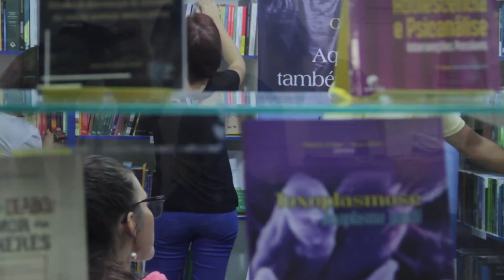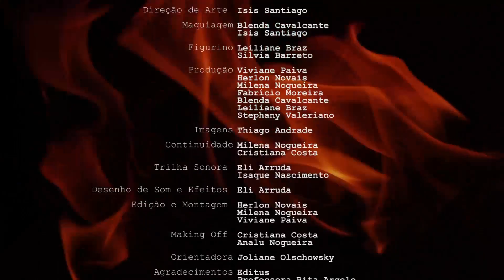SURPRESINHA - Imagens Não Autorizadas de Isabel II (Adaptação)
Trabalho apresentado à Disciplina Oficina de Fotografia e iluminação II - Período Letivo 2016.2 - Bacharelado em Comunicação Social - Rádio e TV - Universidade Estadual de Santa Cruz - Ilhéus - BA - Orientadora: Professora Dra. Joliane Olschowsky. Adaptação do Romance "Adultério Para Iniciantes" (Sarah Duncan, Record, 2007)